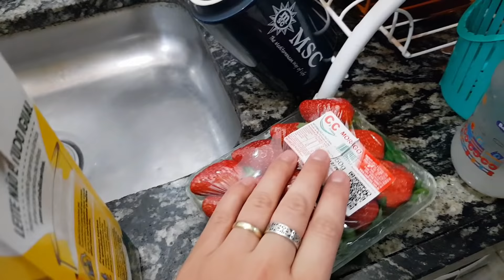MONTANDO A ÁRVORE DE NATAL, COMPRAS DA SEMANA, O FE VAI SE FORMAR - Thabata Gasperi